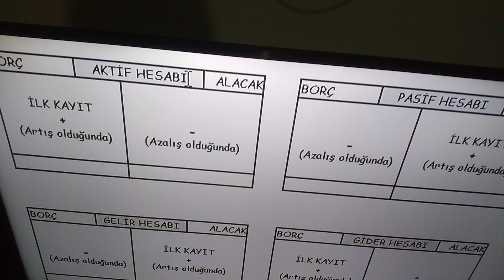2012 KPSS soru ve çözümleri